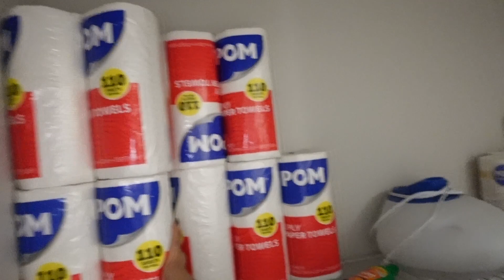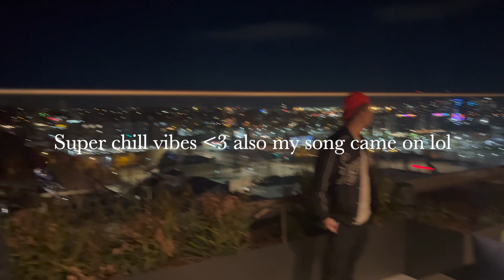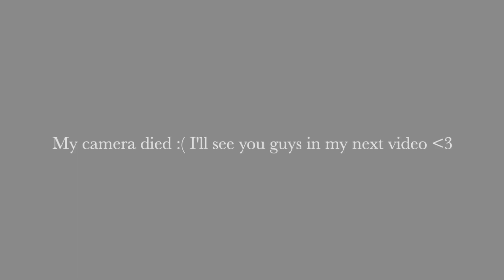Working, Friends, Shopping Vlog!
Hi Amigas :)